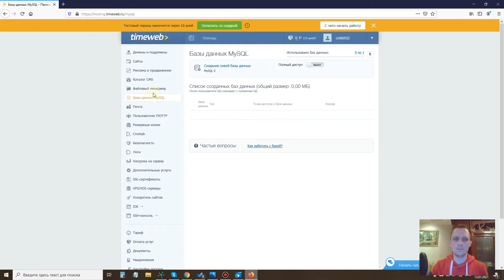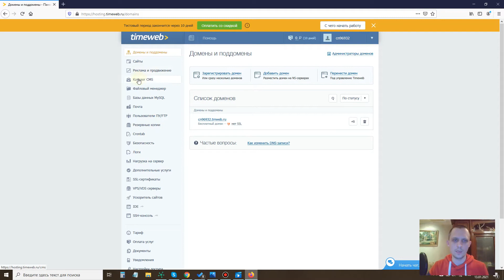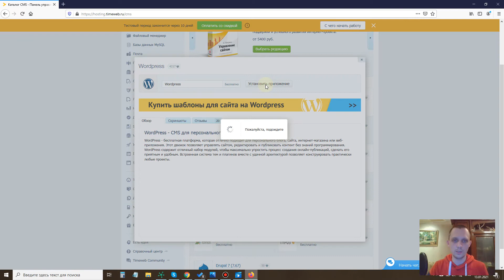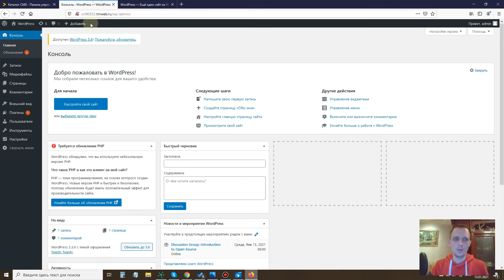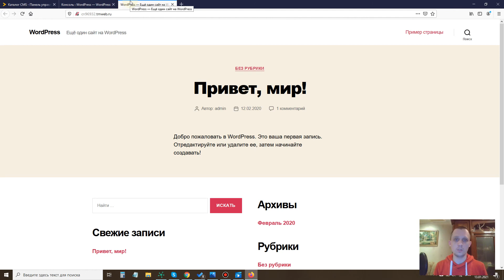Установка WordPress на хостинг ТаймВеб | TimeWeb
В видео рассмотрим как установить и создать сайт ВордПресс на TimeWeb. Дополнительное видео к основной статье по созданию сайта. Плейлист и ссылку на статью оставлю ниже.

Серия видео:
Как создать сайт, интернет-магазин, форум (клуб, сообщество) самому с нуля без знаний в области веб-программирования, дополнительный урок.